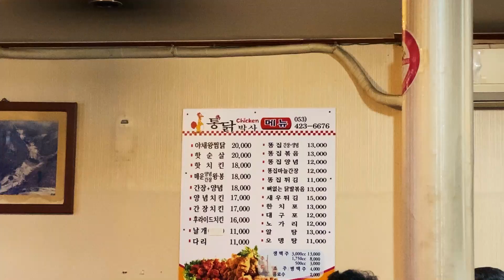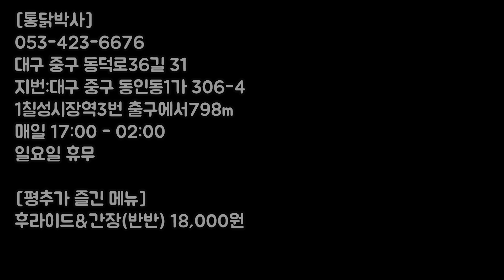[대구맛집] 메인이 나오기 전 소주 1병 가능한 통닭 맛집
치킨은 대구
대구 하면 치킨
아직 가야 할 치킨맛집들이 많습니다
일단 퇴근 후 간단히 한 잔이 가능한
회사 근처나 집 근처 맛집부터 다녀야겠습니다
중구청 뒤에 위치한 통닭 박사입니다
퇴근하고 바로 갔는데도 웨이팅을 했습니다
방문 포장도 정말 많이 하더라고요
홀에서 먹는 후라이드는 당연 맛있었고
간장이 정말 특이합니다
확실치는 않지만 참기름 향이 고소하게 나는
처음에는 약간 낯설지만 며칠 지나고 나면
다시금 생각나게 만드는 그런 맛
서비스로 주신 똥집 튀김도 술에 취해
정확하게는 기억이 나지 않지만
씹기에 불편하지 않을 만큼 쫄깃하고 바삭했습니다
메인이 나오기 전 소주 1병은 거뜬히 마실 수 있는
기본 안주 인심이 푸짐한 곳 통닭 박사입니다

[통닭박사]
대구 중구 동덕로36길 31
지번:대구 중구 동인동1가 306-4
1칠성시장역3번 출구에서798m
매일 17:00 - 02:00
일요일 휴무

[평추가 즐긴 메뉴]
후라이드&간장(반반) 18,000원